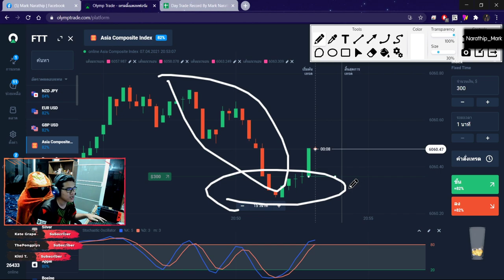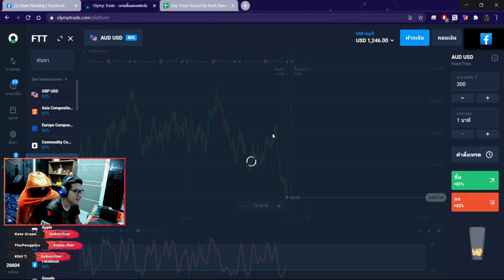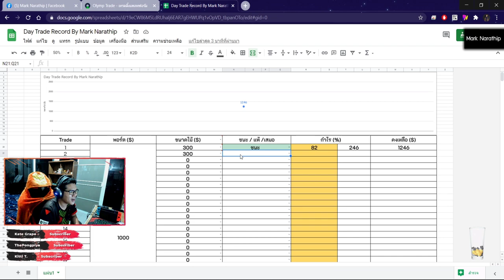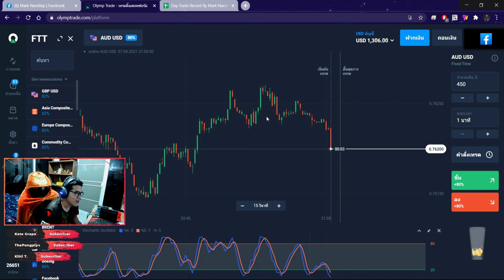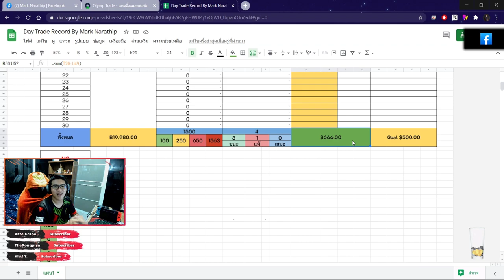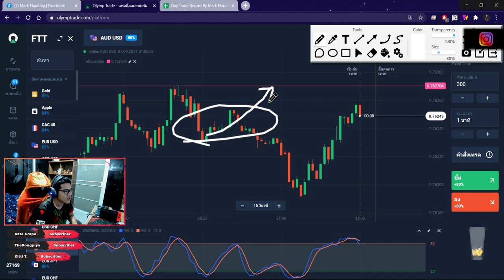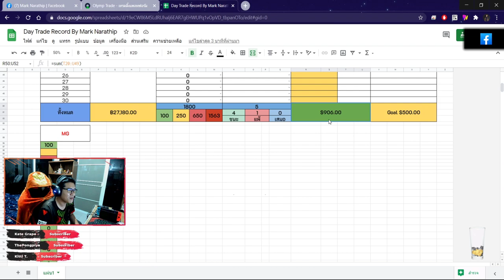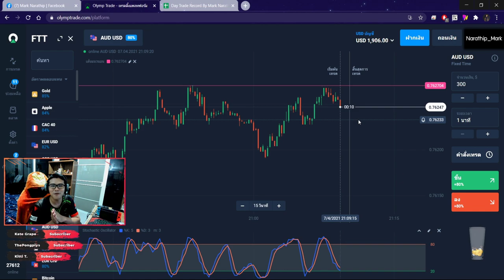เทรด 30 นาที ทำกำไร +900$ 😱😍